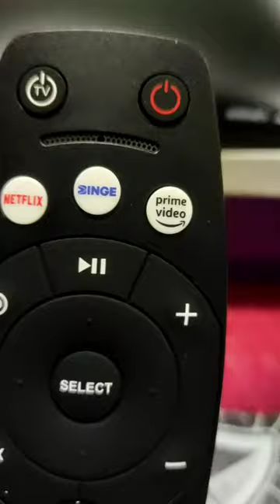New tata play Binge plus tataplay tataskyTata Sky (Play) New Binge Box Remote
New tata play Binge plus
Tata Sky (Play) New Binge Box Remote

BIG ICE CREAM | Biggest Stick ice making | Watermelon ice | Kiwi ice | Milk ice | Fruit ice Making